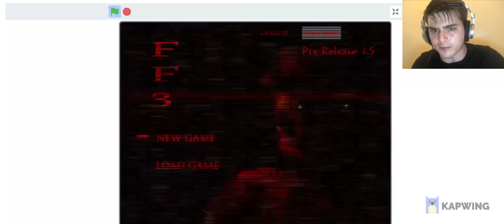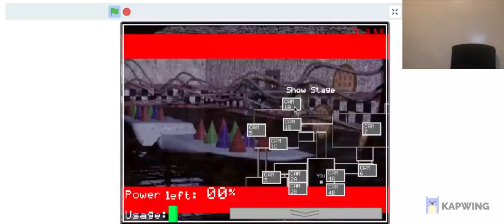Sweaty Speedrunner Plays Fredbear Forgotten 3 (Official Pre-Release 1.5)